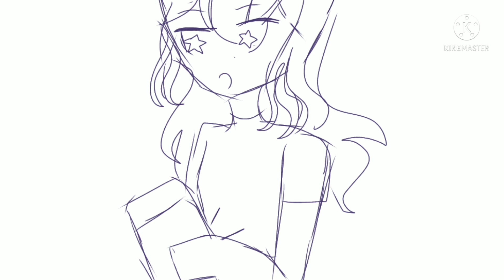oc backstory (read description)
Her name is Osaka Sage
This takes place in 2010 when she was 12
She is now 22 and in college in the photography and reporting field.

She seeks validation from people on the internet and she gets it by killing people and take pics/videos of the bodies and sharing it. Her sadistic personality and physical strength which she gets from running after people makes it difficult to escape her. She disguises herself by acting as a weak-willed, kind crybaby which does anything she is told and putting on cutsie outfits so she is not seen as a threat. This is why she started he killings by drowning her brother in a sink